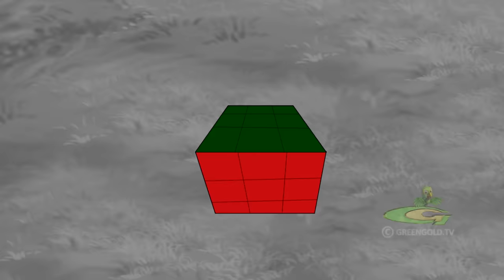Chhota Bheem - Mysterious Cube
Green Gold Animation Presents Chhota Bheem - Mysterious Cube
Bheem and his friends are trapped in the world which has no shine. People of the city are scared of Kali Rani whose power can make any world run out of colors. Bheem and his mates are trapped by the power of Kali Rani. Bheem with his power stands against Kali Rani demanding her to correct the mess she has created.

Now you can bring home the fun... Own your favorite Chhota Bheem, Krishna Balram, Mighty Raju, Chorr Police series on DVDs, Books, Activity Books, School Bags Etc...

Buy all the cool Movie Merchandise (T-Shirts, Mugs, Water Bottles, Sippers, Stationery, Cushions and lot more)